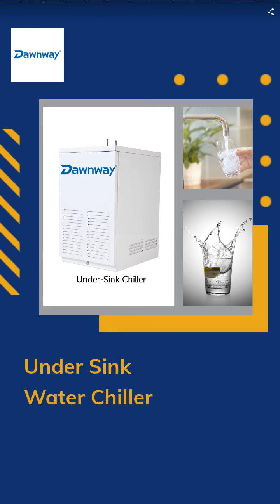Under Sink Water Chiller | DAWNWAY ENTERPRISE CO., LTD. | Taiwantrade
We are a professional company that has specialized in no lead brass and stainless steel faucets and plumbing products for over 20 years with a reputation for maintaining good business as a primary asset.

00:00:00 DAWNWAY ENTERPRISE CO., LTD.
00:00:07 We are a professional company that has specialized in no lead brass and stainless steel faucets and plumbing products for over 20 years with a reputation for maintaining good business as a primary asset.
00:00:14 With our prestige, approved products,and advanced business models, we will be the most convincing partner to your market competition.
00:00:28 Under Sink Water Chiller
00:00:35 1. Chills to an ideal temperature of 10° C 2. Delivers 10 liters of chilled water per hour, consistently 3. Stainless-steel frame with white powder- coated paint 4. Stainless-steel tank and lead-free components design
00:00:42 Hot Water Dispenser
00:00:49 1. Temperatures reach to 95° C 2. SS 316L heater 3. 1300 watts, 120V, 60HZ. 4. Capacity: 2 Liters 5. SS304 Stainless Steel Tank with white powder-coated paint
00:00:56 Hot Water Dispenser
00:01:03 1. Temperatures reach to 95° C 2. SS 316L heater 3. 1300 watts, 120V, 60HZ. 4. Capacity: 2 Liters 5. SS304 Stainless Steel Tank
00:01:10 UVC LED Disinfection Drinking faucet
00:01:17 1. Flow rate: 2 LPM 2. Lifetime: 8,000 hours 3. Up to 99.99% Disinfection 4. Instant On 5. Low-Power Consumption 6. Environmentally Friendly: No additives, Chemical-Free, Mercury-Free
00:01:24